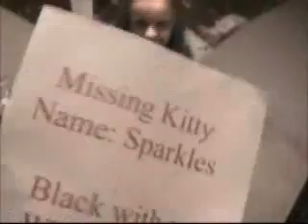The Lost Kitty (Sparkles)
No copyright infringment intended. New software, my daughter helped me test out my new movie software by making a little movie with me. Check it out.